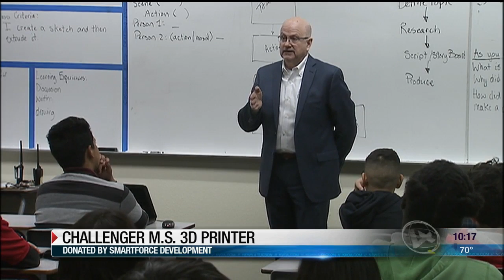Challenger Middle School receives 3D printer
Greg Jones, the Vice President of Smart force Development visited Challenger Middle School on Wednesday to announce his donation of a 3D printer bundle.